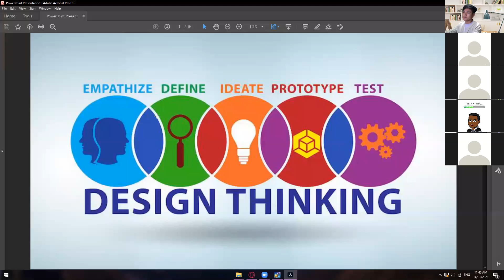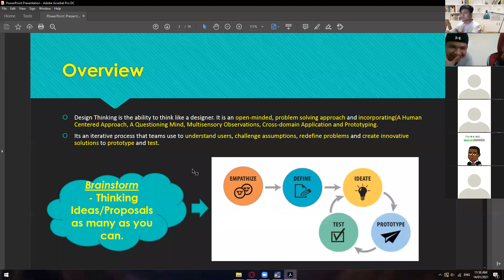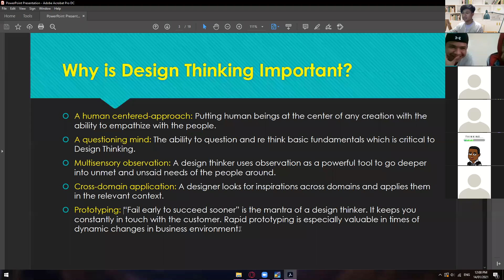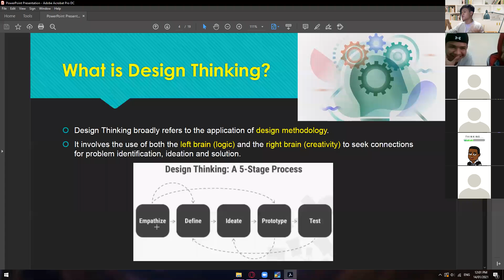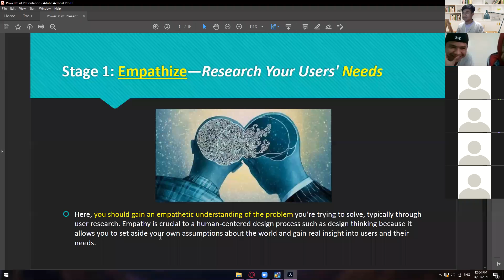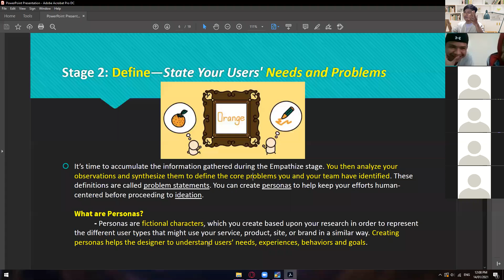SoftDesgnLab - Design Thinking (Part1)